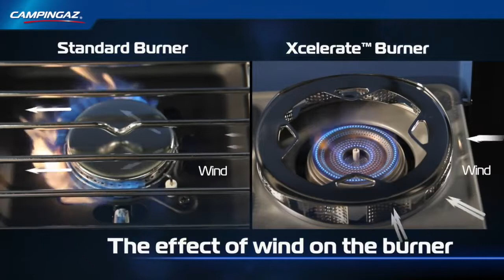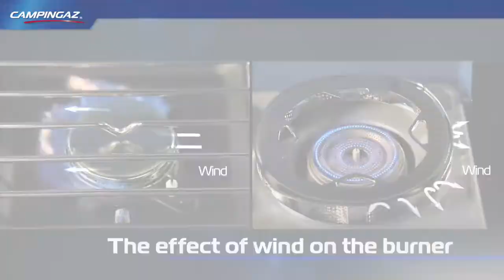Campingaz® Xcelerate™ Burner Technology for Camping Stoves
Xcelerate™ Burner Technology. Fast. Efficient. Powerful.
Campingaz® presents the newest innovation in camping stove technology.

✔️Cut your boil time in half with Xcelerate™ Technology. Combining the Xcelerate™ burner and wind-blocking pan supports provides the ultimate wind resistance for your gas stove flame. With Xcelerate™, you speed up your cooking time and reduce gas consumption.

✔️Xcelerate™ - The patented burner technology creates lower yet powerful flames and features a downstep burner design, making the flame more wind resistant, producing results unmatched by regular burners.

✔️WindBlock™ Pan Support - The patented pan support technology creates a barrier around the burner that provides superior wind deflection.